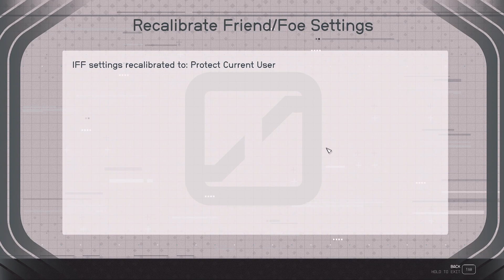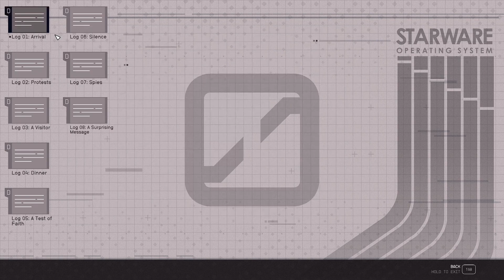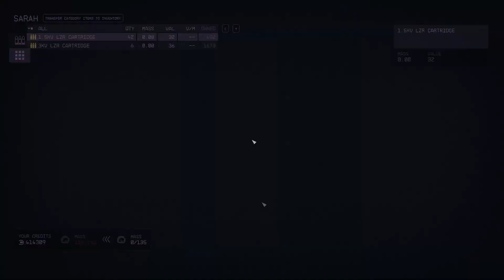[65] Lets play Starfield (Blind)